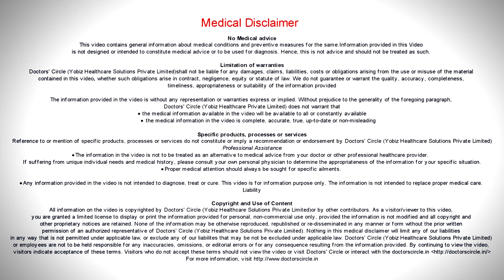How many hours after hCG injection does ovulation occur? - Dr. Sangeeta Gomes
After  giving  the  hCG  injection,  it takes  roughly about 36 to 38  hours for  the  egg to be  released from the mature graffian follicle.